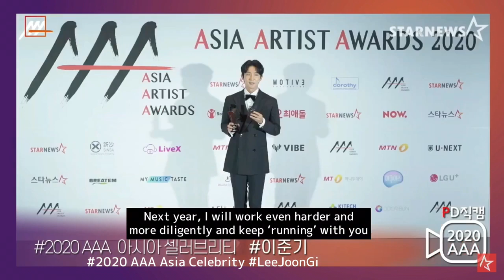(ENG) Lee Joon Gi’s 2020 AAA backstage acceptance speech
At the 2020 Asia Artist Awards, Lee Joon Gi gives acceptance speeches backstage after winning the Asia Celebrity Award and the Best Artist Award.